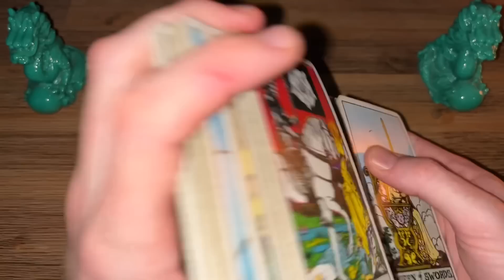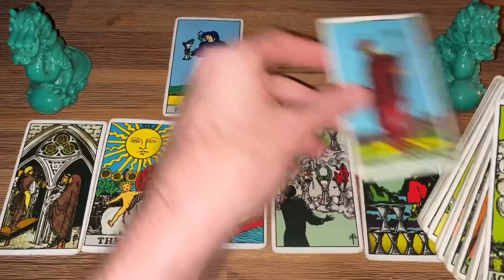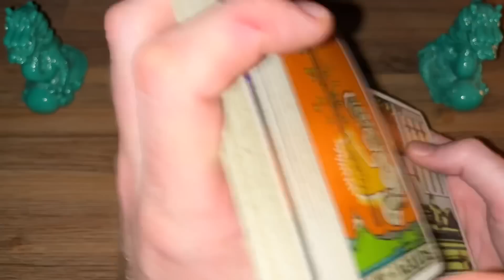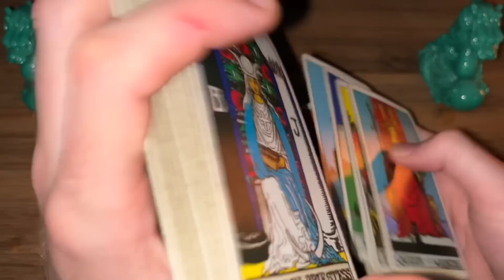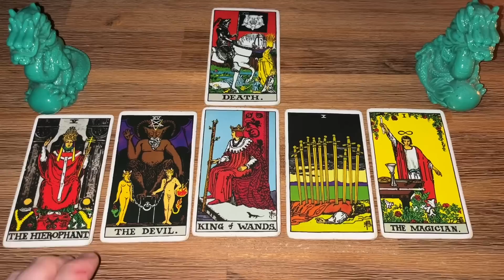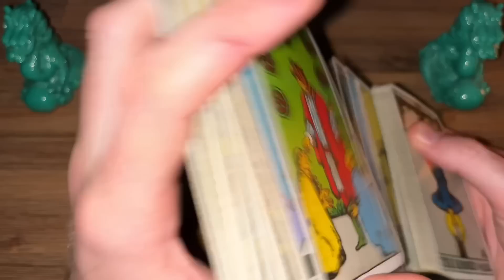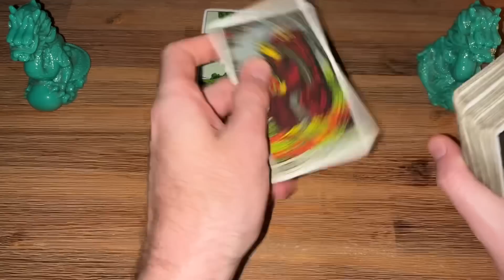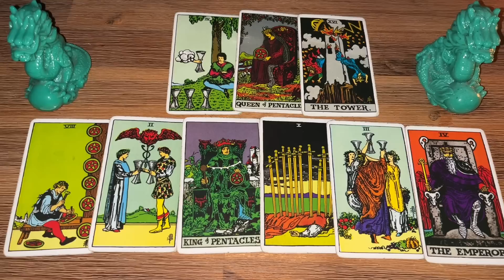FF#901 - Babysitter Doria In New York!!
The content and information found in these videos are artistic works of fiction and are not intended as statements of fact. Half of this show is satire and the other half is reading tarot cards.